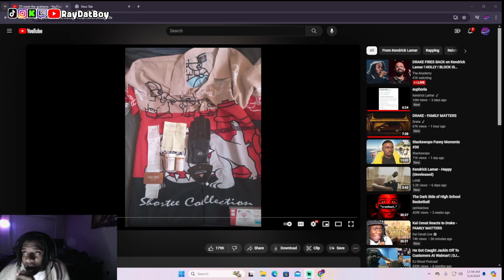KENDRICK LAMAR - meet the grahams (DRAKE DISS) REACTION